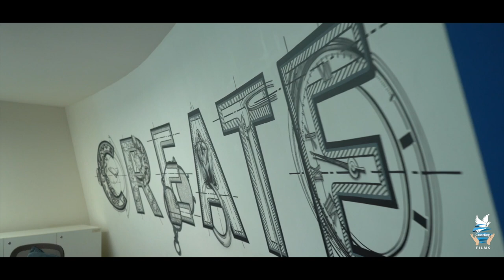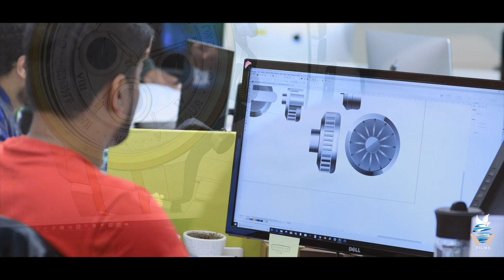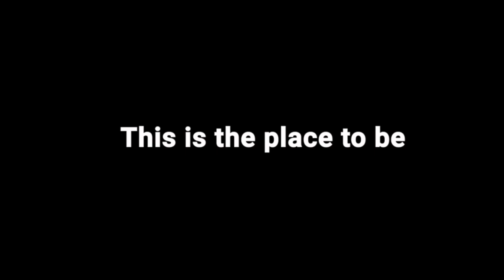Titan Corporate Film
CauseKey Films is a Film Production Company that provides comprehensive services on Commercial Photography , Video Production and Post Production.
Our company has a pool of creative professionals who have been engaged in many large projects. From our rich pool of professionals,
we select the best possible combination of people to put their knowledge and skills to maximum effect for our clients.

We Create AD Films
We Create Animations
We Create Corporate Videos
We do Films.